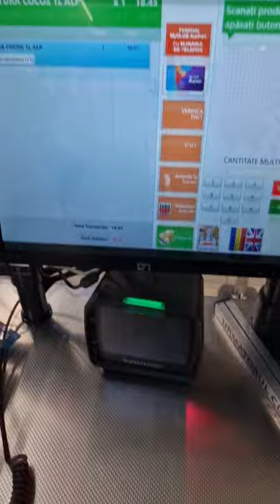Experiment cu LAPTE in TESLA? 🤓